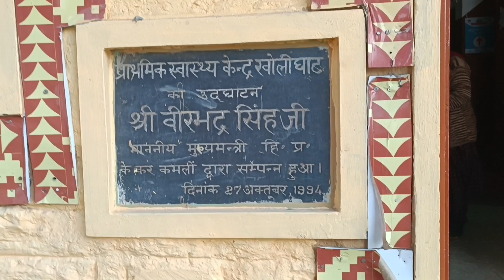Hum Hospital kyu Gye🙄||Bahut Barish Ho Gyi⛈️||vini rajpoot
Background Music
Music Credit